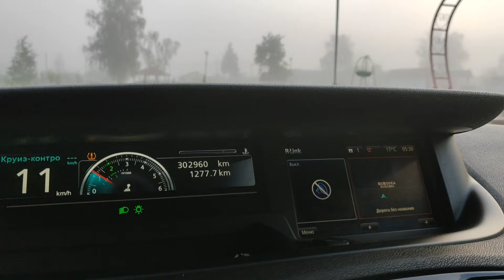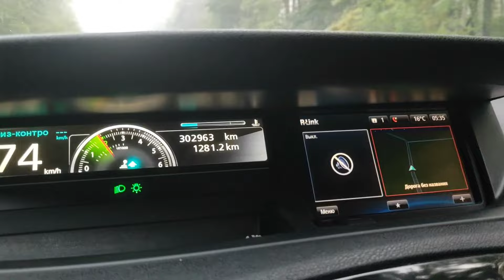ВЛОГ - как мы устраняли последствия урагана 14.07.2024 (Жлобинский район)